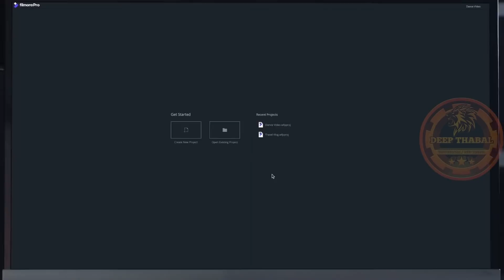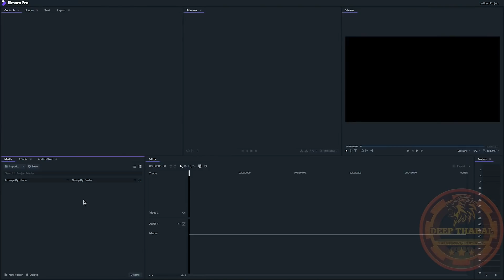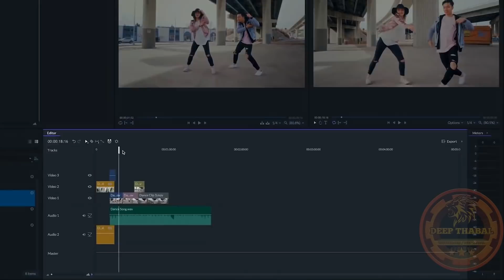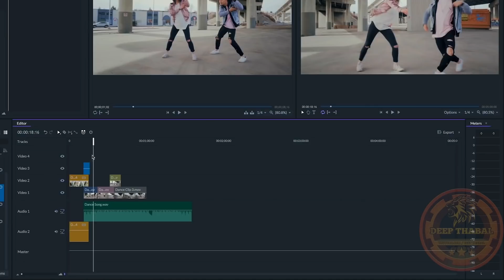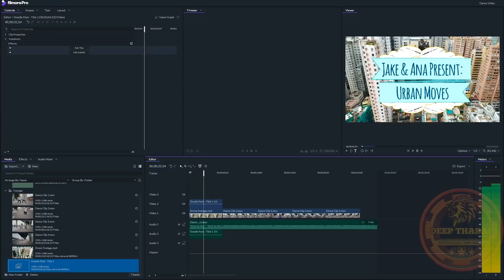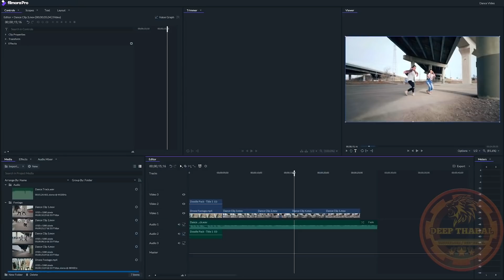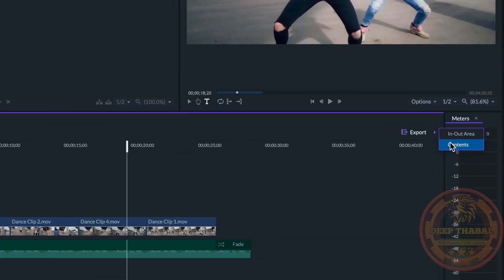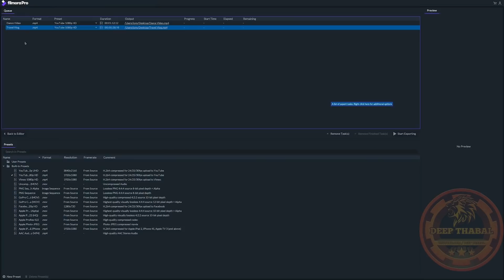FILMORA PRO | HOW TO | MOTION TRACKING | VIDEO KEYFRAM | TUTORIAL [ENGLISH] DEEP THABAL !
➤WONDERSHARE FILMORA,
➤FILMORA,
➤FILMORA 9,